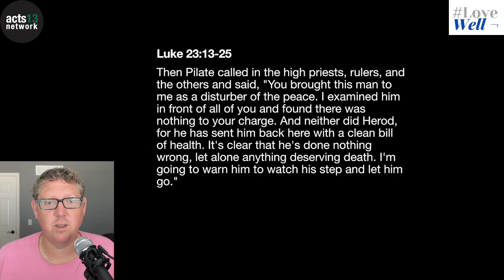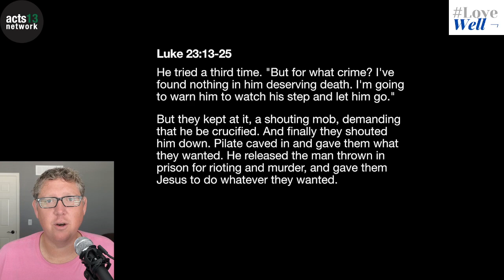Beauty Out Of Ugly Things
Knee Jerk Devotional: Luke 23:13-25